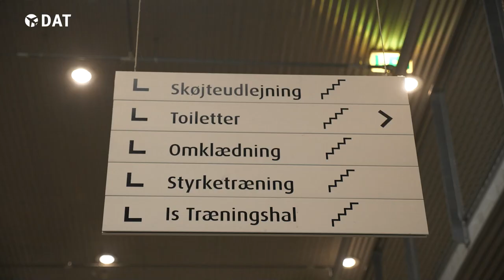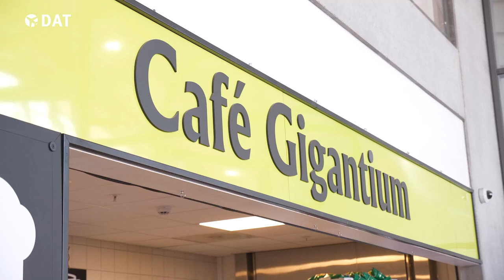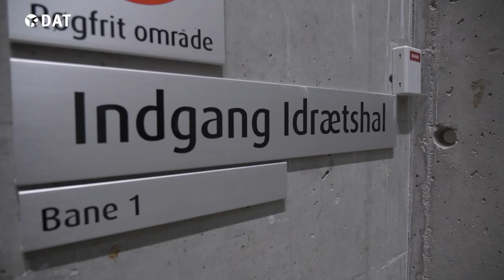Mølle TV presented by DAT - Episode 2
DAT præsenterer episode 2 af Mølle TV! 😍

Kom med bag scenen og se hvordan en træningsdag ser ud med Henrik Møllgaard. 💪🏼🤾🏼

Hvis du ikke har set den første episode af Mølle TV, kan du se den her: